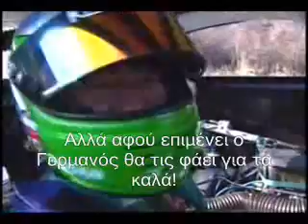The ultimate 0-400 battle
0-400
Civic ej9 forum